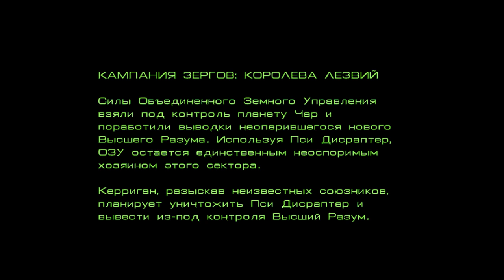StarCraft BW прохождение кампании с Pomi #5